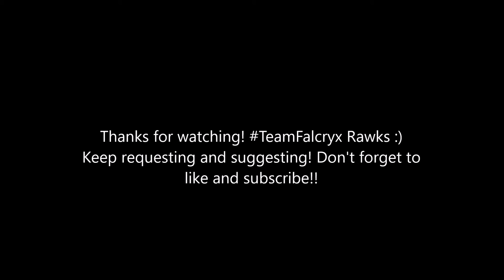Talon Classic Drawing | FalcryxDraws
Talon, from League of Legends.
Drawn by me. It takes 34 minutes in total to draw this.
I Also play games and stuff..
TeamFalcryx rawwks!! Thanks for ya support :)